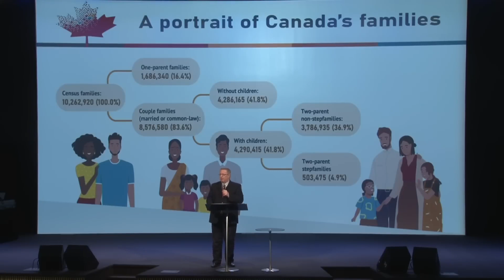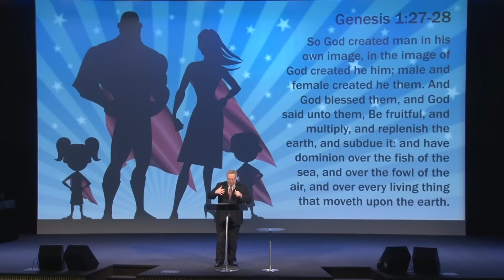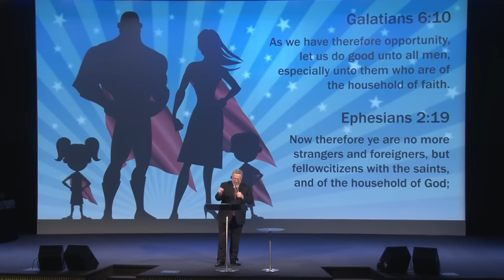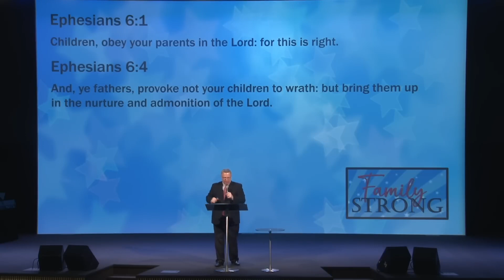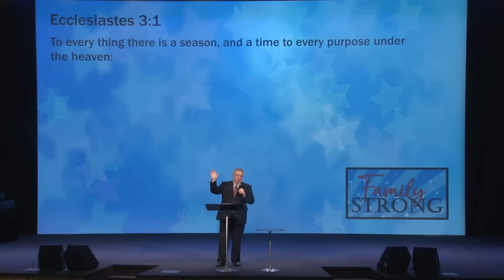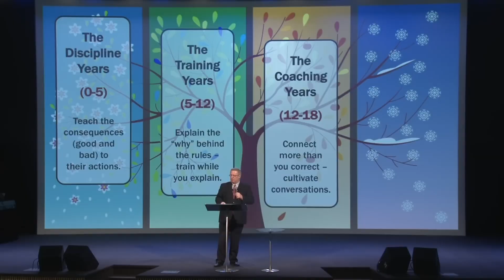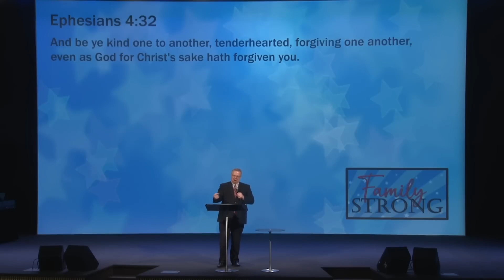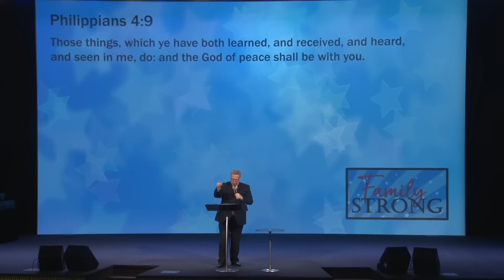L.I.F.E Institute - Part 1- 10-3-2023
L.I.F.E Institute - Part 1
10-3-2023